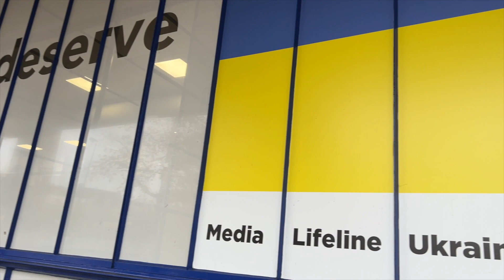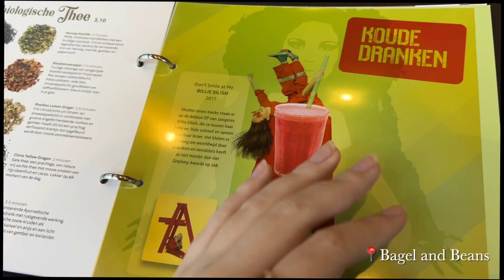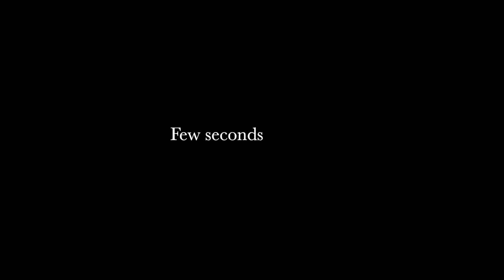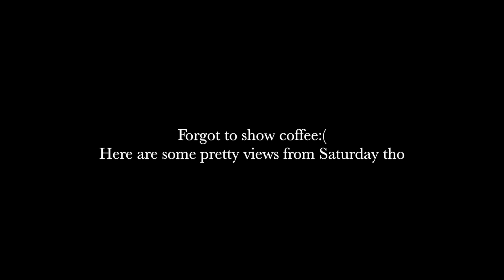Amsterdam Travel Vlog| Flower Market, ice skating ring and more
Not perfect. Just special.

Chapters:
00:00-03:28 - Day 1
03:29-06:19 - Day 2
06:20-06:45 - Day 3
06:46-07:09 - Going home :(